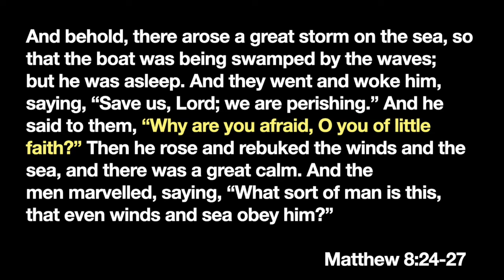Wednesday Devotional - Power over the Storm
Jeremy shares about the power God has over all things.